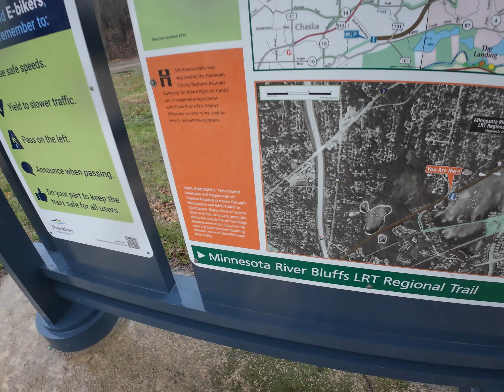Minnesota rain April showers bring May flowers-3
ENJOY THE PODCASTS PEOPLE SHARE THE SHOW